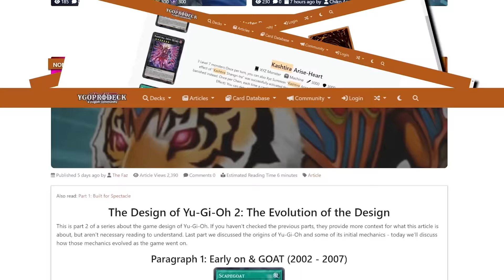EDISON FORMAT - Ten Minute Testing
If you insist!